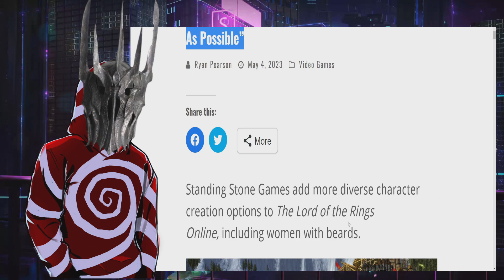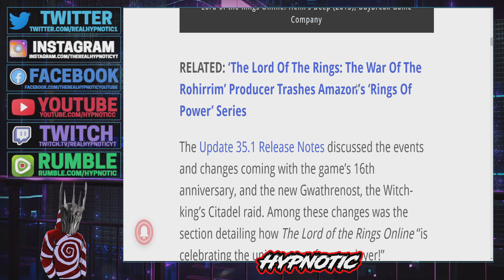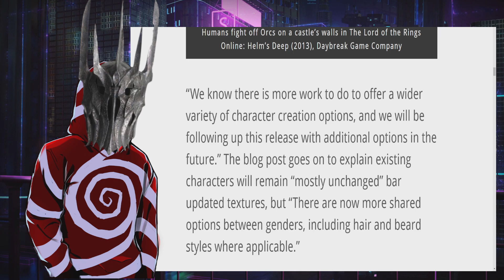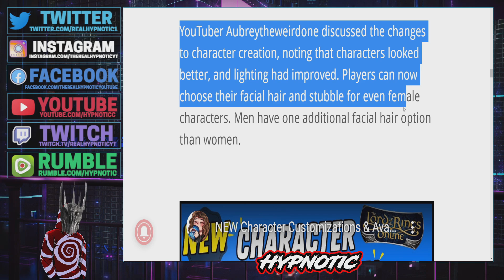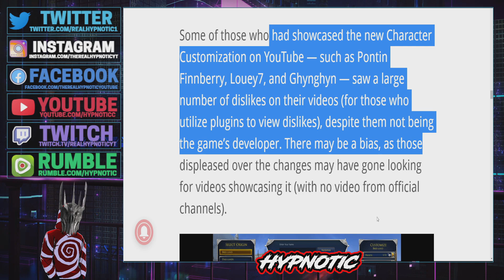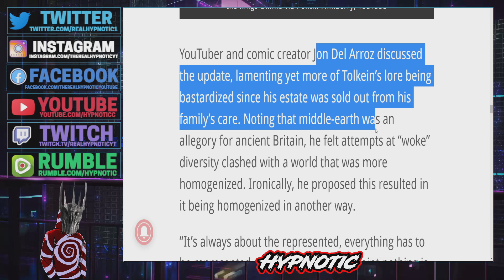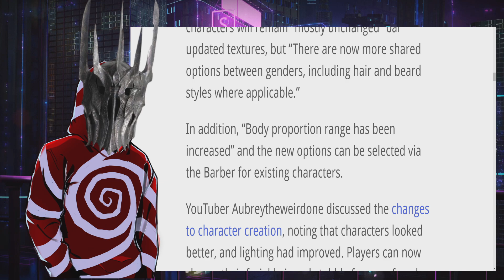LOTR Online GETS WOKE And INTRODUCES Trans People To Middle Earth! Developers Face MASSIVE BACKLASH!